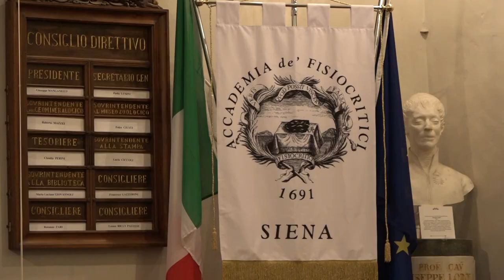Terzo appuntamento del Convegno BioDea per il 25 Marzo